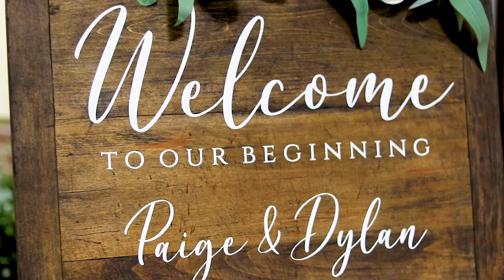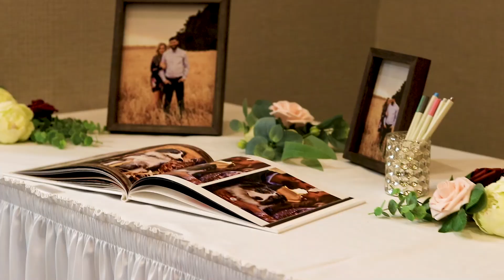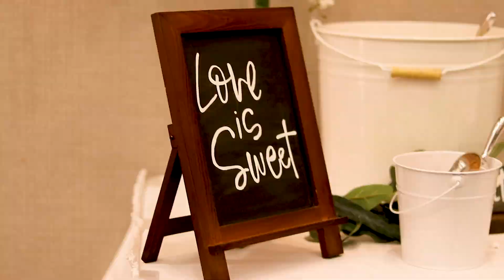Dylan & Paige 07.10.21 / Gold Package